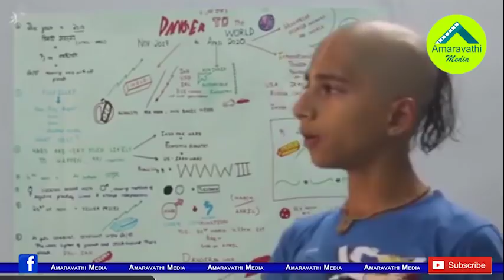వైరస్ పీడ ఎంతకాలం? ఏప్రిల్ 2020 నుంచి మార్చ్ 2021ఇండియాలో జరిగే కీలక పరిణామాలివే |Abhigyan Anand